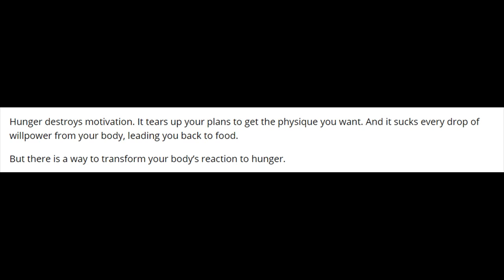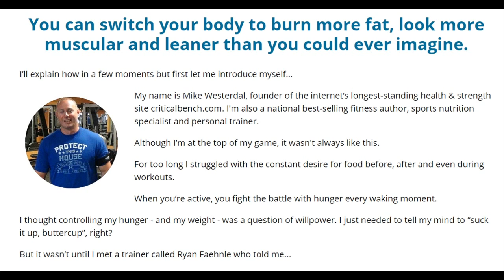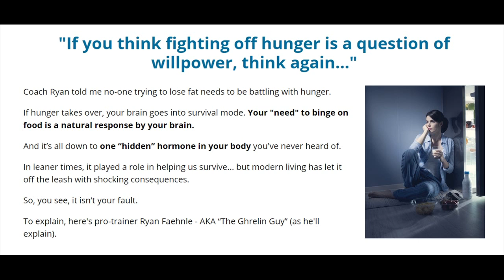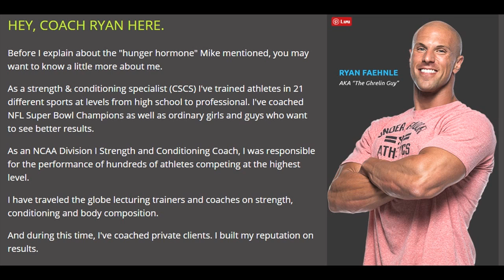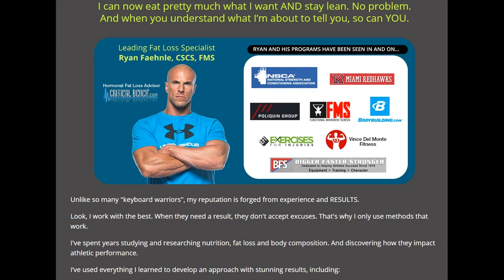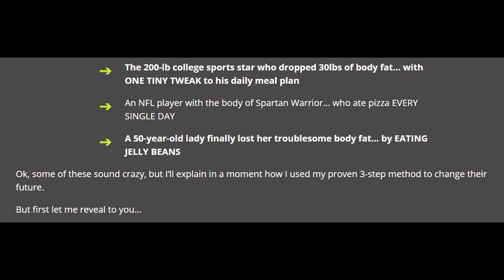Fat Loss Activation Review - Ryan Faehnle Program Worth Buying?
There’s a danger lurking in the shadows.

You can’t see it. You can’t touch it. But you can feel it.

It’s there when you wake. It’s there when you lay your head down at night.

If you workout with weights, or run, or do any kind of activity, it’s always with you.

It can undo all your hard work in the gym and leave you feeling empty and depressed.

It doesn’t care how old or young you are. It pays no attention to how experienced or novice you are. It can hit you at any time.

What is this hidden danger that threatens to stop you in your tracks?

This enemy goes by one name:

HUNGER

Hunger destroys motivation. It tears up your plans to get the physique you want. And it sucks every drop of willpower from your body, leading you back to food.

But there is a way to transform your body’s reaction to hunger.